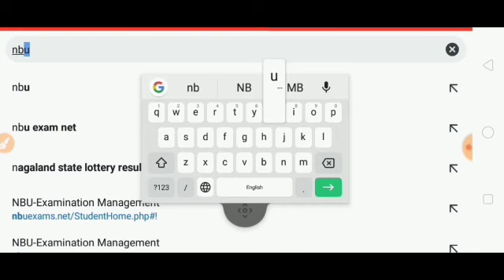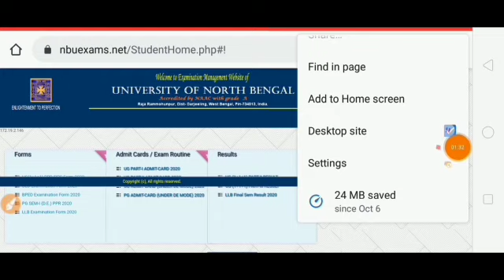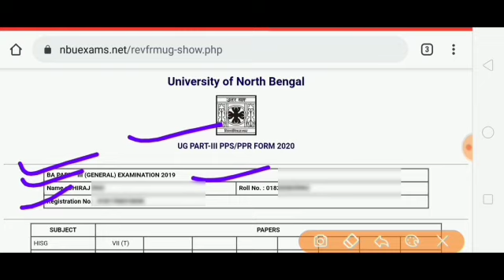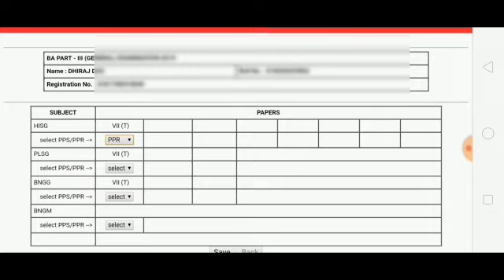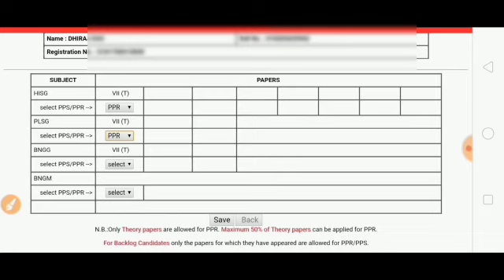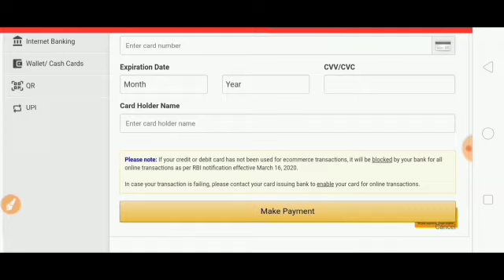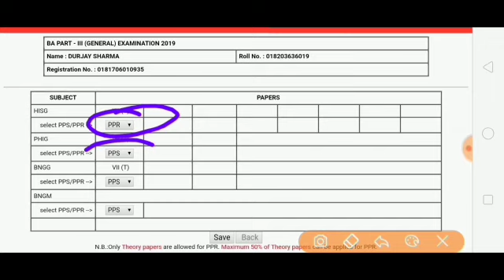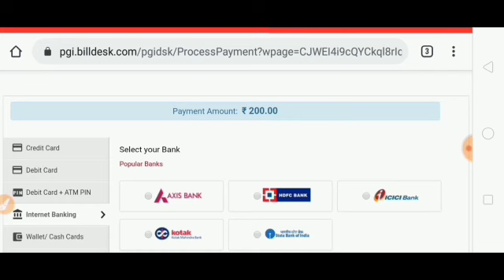NBU 3rd Year PPR/PPS Online Apply Process| North Bengal University part iii/ii Review/Scrutiny Apply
North Bengal University Part iii & Part ii PPR PPS ONLINE APPLY PROCESS All Details

NORTH Bengal University FINAL YEAR & part ii result video👉👉👉